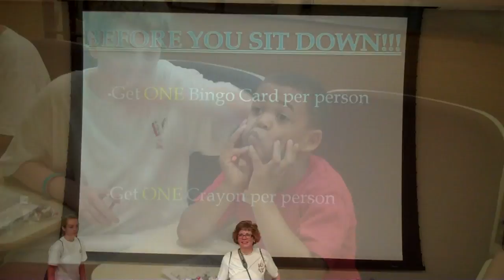Jam 2011 Kids' Day!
Jam at PBU.  June 3-5, 2011.  Middle Schoolers received more training from the CEF trainers after breakfast.  They then went on a prayer walk to pray at every station they would visit later with the children.   The children started to arrive and the Jammers played games with them to get to know them.  Lunch featured Hatfield Hotdogs, Herr's chips, Snaaacks, Soft Pretzels, and bottled water.  After lunch we enjoyed six different fun stations including Skaters Demo, Puppets, Bingo, Inflatables, Games, and Petting Zoo.  The best part of the day came when Jr. Highers shared their faith with the children.